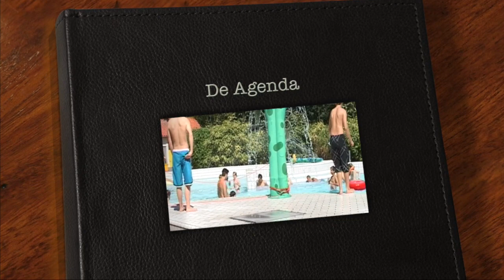De vrijetijds agenda van zorgpark Willem van den Bergh (16-23 feb 2018)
Hier is weer de agenda van zorgpark Willem van den Bergh voor de periode 16 t/m 23 februari 2018